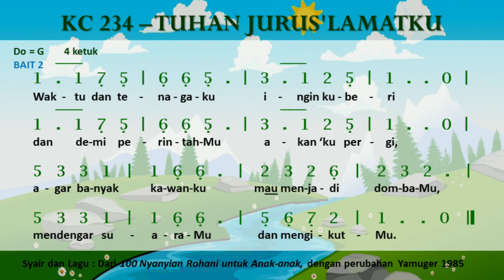KC 234 - Tuhan Jurus'lamatku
Kidung Ceria 234 - Tuhan Jurus'lamatku